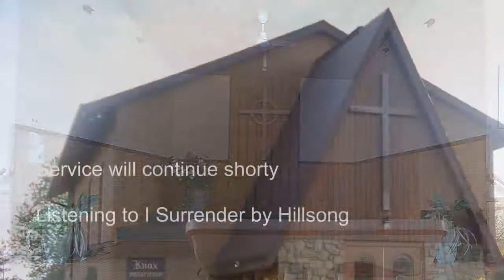August 16, 2020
Do you Want to Get Well? Really